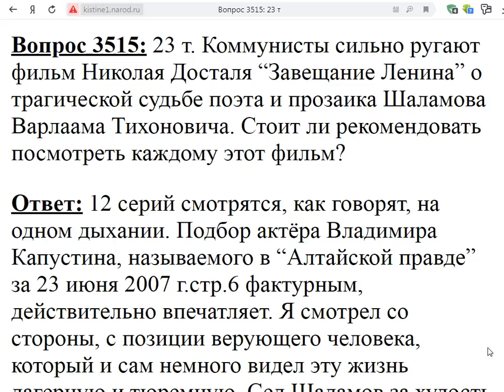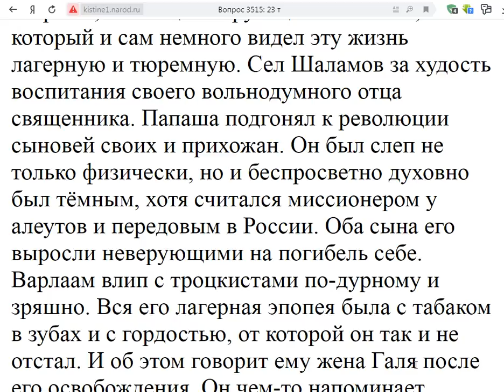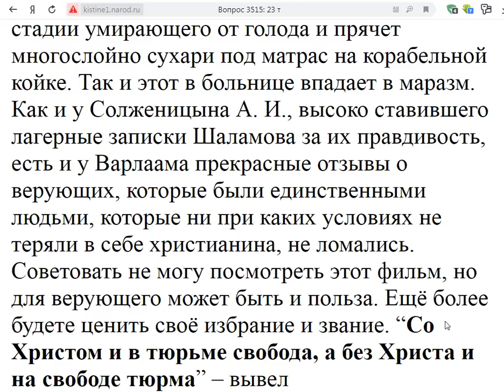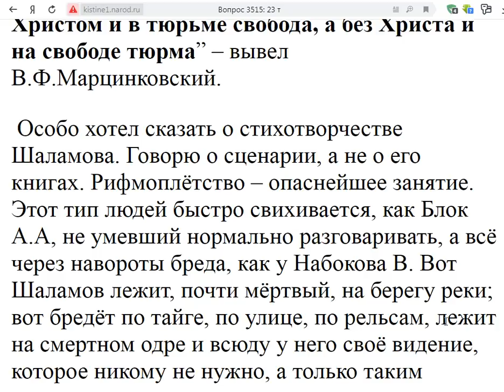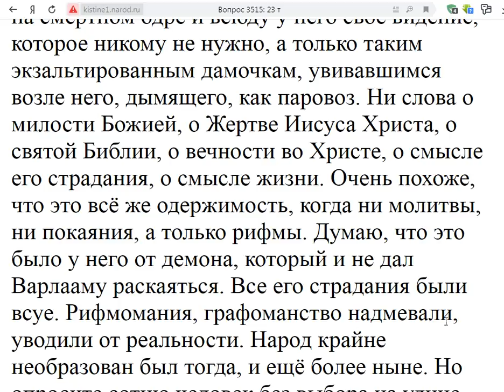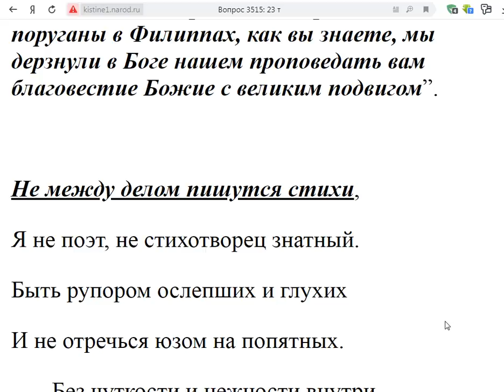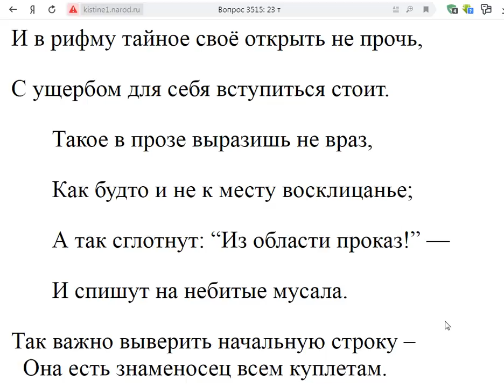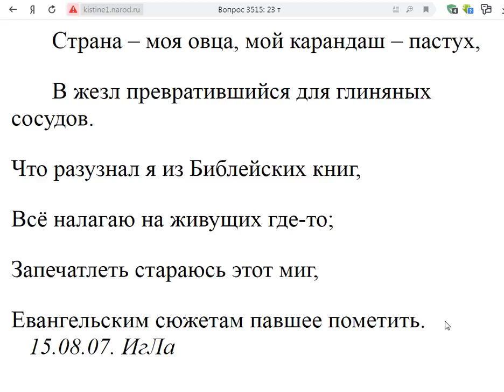3515. Фильм "Завещание Ленина" хорош ли?